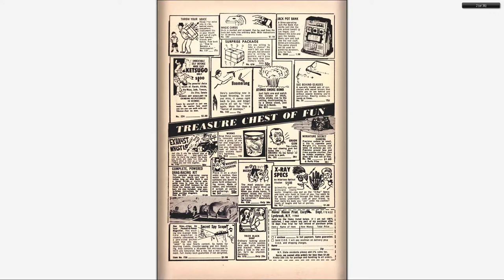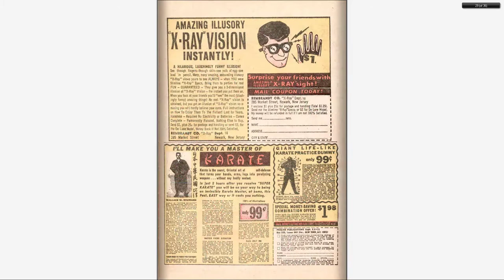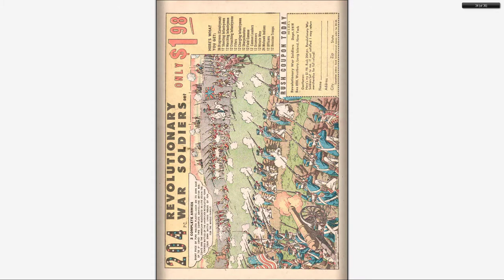196710 Not Brand Echh v1 003